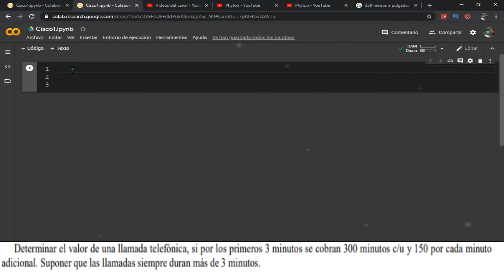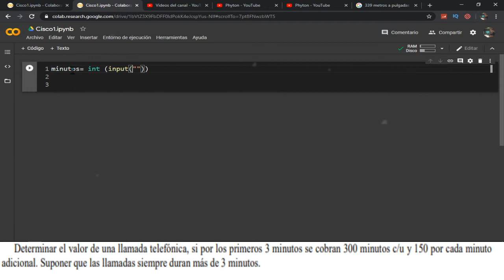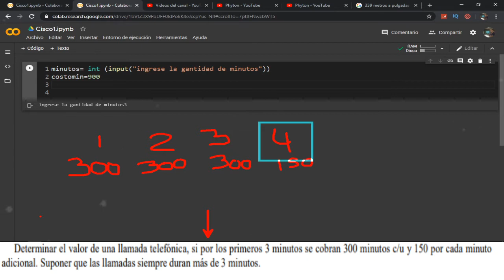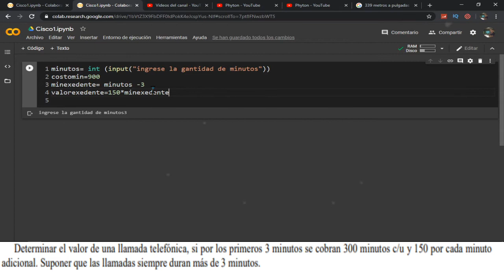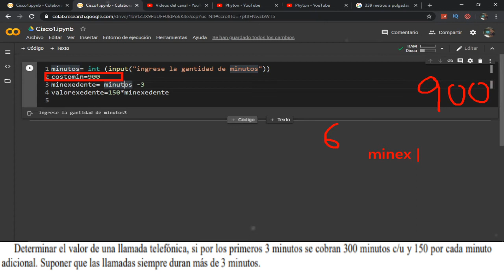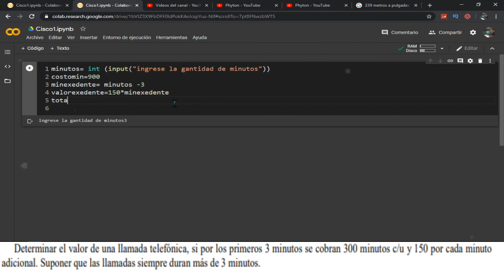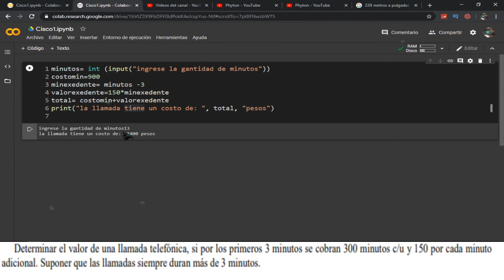Ejercicio en phyton saber el valor de una llamada